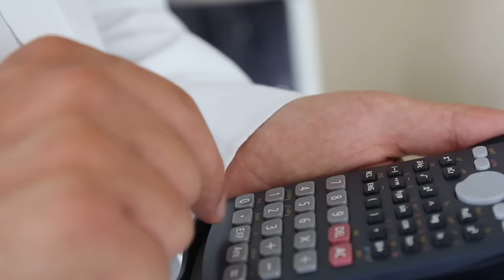The TRUTH About Fat Joe's 25+ Year Relationship - He's Not Married? 🤔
While Fat Joe made us his lean back and had the whole world boppin’ to songs like “What’s Luv” and “All the Way Up,” there’s been one woman who has stuck by his side through it all, and her name is Lorena Rios. According to People magazine, the couple tied the knot in 1995, but after doing some digging, well, the math ain’t matching.